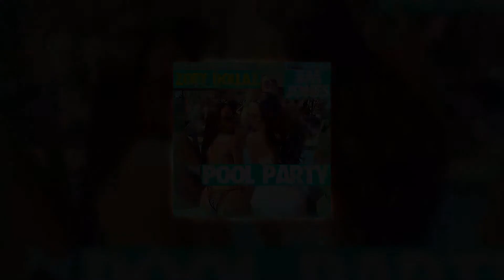Zoey Dollaz - Pool Party (BTS)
Serious Planes takes you behind the scenes of Zoey Dollaz ft. Jim Jones new hit single "Pool Party"

Follow @SeriousPlanes